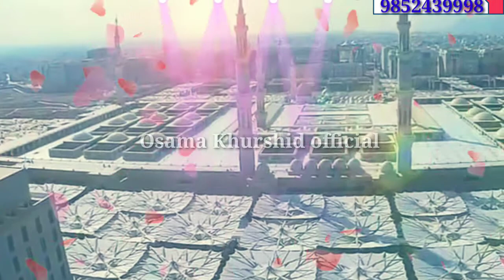Aap Shamsu zuha || New Superhit Album Naat by Meraj Ashraf || Osama Khurshid official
New Naat | New Superhit Album Naat by Meraj Ashra | Osama Khurshid official

Voice of 🎤 Meraj Ashraf

write✍️ by

video creation by Osama Khurshid siwani

Uploaded by Osama khurshid official

Is channel ko aap hi logon ke tabiyat ko taro taazgi bakhshne ke liye banaya gya hai aapki madad ki ashad zarurat hai

Official account

1_ میرا پیمبر عظیم تر ہے

🎤 shehab azmi

2_ دل درد سے افسردہ

🎤shehab azmi

3_ کیفیت دل کی اک دم بدل جائے گی

آواز🎤  Osama Khurshid siwani

4_ Friendship poetry 2021

🎤 Osama Khurshid siwani

5_ New Manqabat Usman e Ghani rz 2021

🎤 Osama Khurshid siwani

6_  माँ के लिए नजम

🎤Meraj Ashraf

7_ Dr shahabuddin Saheb ke liye Dardnaak 😭😭😭 Nazam

8_ gamon ke saath bhi jeene ka haosla rakhna

🎤 Zeenat sahiba

9_ Tut Jaye naa bharam hont hilaun kaise

🎤 zeenat sahiba

10_ Tadpa dene wali ghazal

🎤 zeenat sahiba